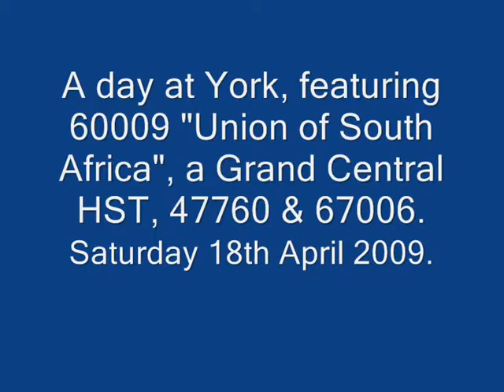A visit to York Station, featuring 60009 "Union of South Africa" - 18th April 2009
York Station.
Loco's featured: 47760, 67006, a Grand Central HST set, & 60009 "Union of South Africa".